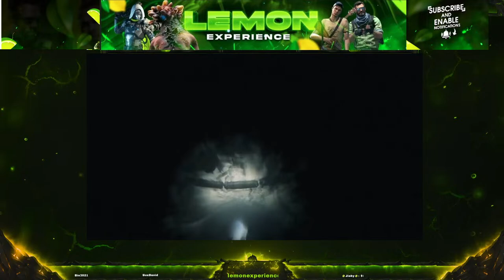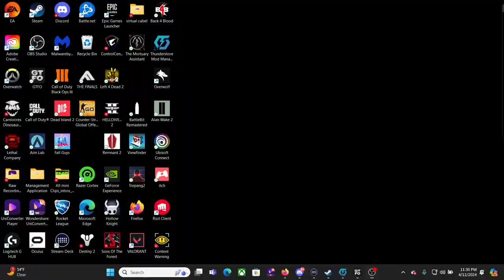The Skill Crafting Begins (GTFO R5A3 and MORE) W Cubix and Alex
Yooooo what’s up Gents!
Today we are taking a first look into R5 of GTFO! This is a Solid Point in the GTFO Story-line where the Survivors beggin to understand everything they have been told is no where near the truth. Join Lemon and the Snazzy Homies as they Begin the Revolution and GTFO!

What are Snazzpoints?
Snazzpoints are given over time to viewers for simply watching. They are not Real money and you do not have to pay and Real value currency at all. Every 5 min you will be given more points that you can use for interactive games Like Heists or simple Gamble. Please note we do not support real gambling by any means these points do not cost and real Currency and nor would we allow that. Just watch, enjoy, and earn.

Why are their Snazzpoints?
Snazzpoints offers a bit of enteractive acctivities whilst lemon is being Smol brain and being slow on reading chat. So these help pass the time in a safe and entertaining way.

Commands for Snazzpoints

!tophours  lists viewers with the most hours of watch time

!top    lists the Top users w/ Snazzpoints

!points  to check your Balence

!heist (amount of Snazzpoints)   to start a Heist that other chat members can join

!Gamble (Amount of Snazzpoints) this Gambles the amount of points for more or less

Stream deck

Check out The YT Homies Below-
 Jishwaaaaa2
 ctrlZ000
 Forbbiden7
 Cattomeow1
 jamzy1837
 smoovers

Non Youtube Homies-
Cyber
Cubix
Foodini
Rick Blaine
Alex
etc!

Most Active Community Members
Dark
Jamzy
Cubix